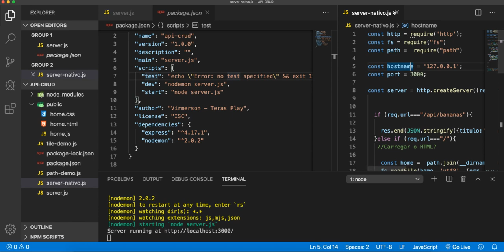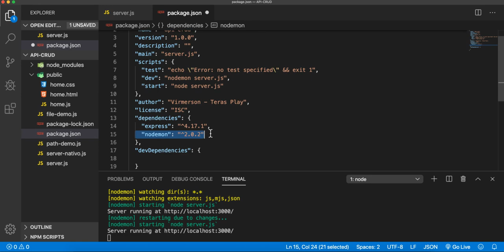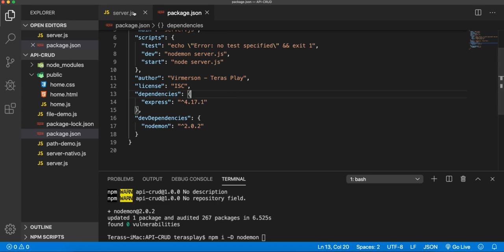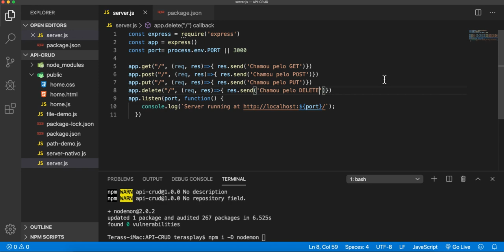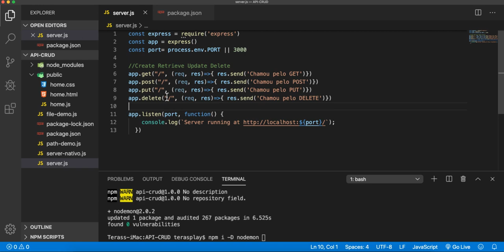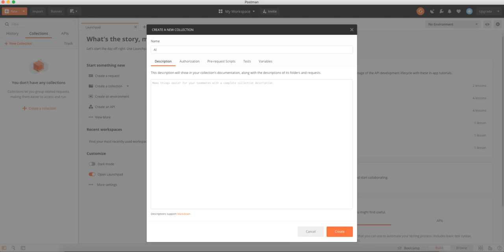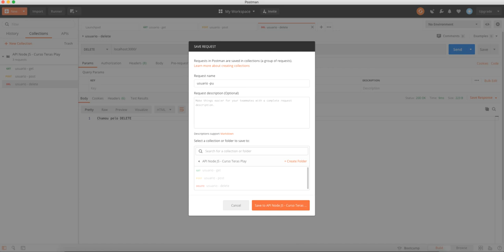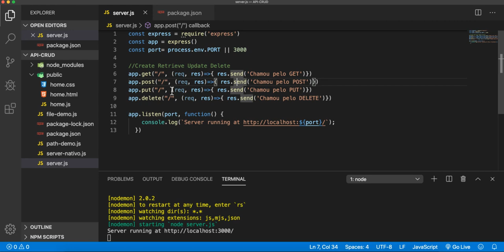#8 NodeJS - Rotas do CRUD Simples